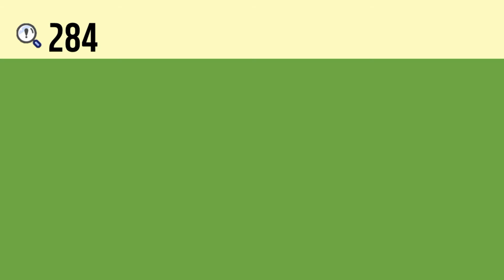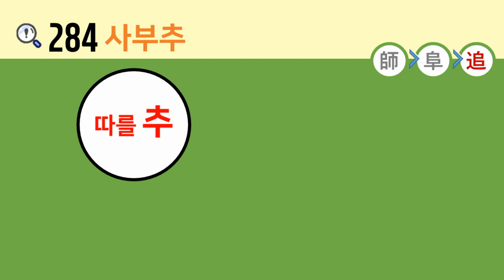일본어 한자암기박사 - 제목번호 284(師阜追 사부추)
이번 시간에는 ’쌓일 퇴, 언덕 퇴‘의 변형된 모양의 글자가 활용된 한자들을 연상하여 암기해보도록 하겠습니다.

’쌓일 퇴, 언덕 퇴‘의 변형된 모양의 글자 오른쪽 변의 ’帀(두를 잡)‘과 결합하면 ’師(스승 사, 전문가 사, 군사 사)‘
’쌓일 퇴, 언덕 퇴‘의 변형된 모양의 글자 아래의 ’十(열 십, 많을 십)‘과 결합하면 ’阜(언덕 부)‘
’쌓일 퇴, 언덕 퇴‘의 변형된 모양의 글자를 받치고 있는 ’辶(뛸 착, 갈 착)‘과 결합하면 ’追(쫓을 추, 따를 추)‘